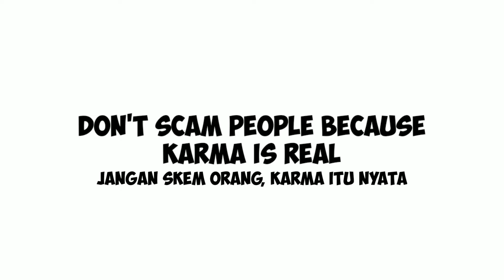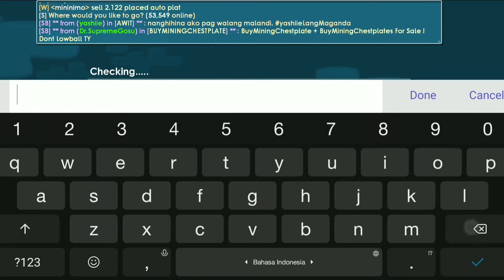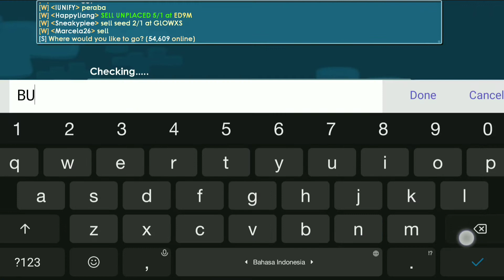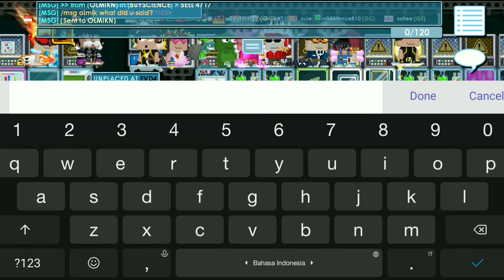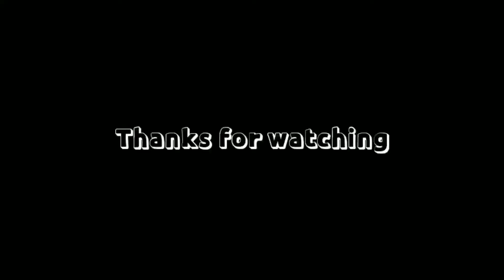FAIL SCAM GROWTOPIA - Science Station